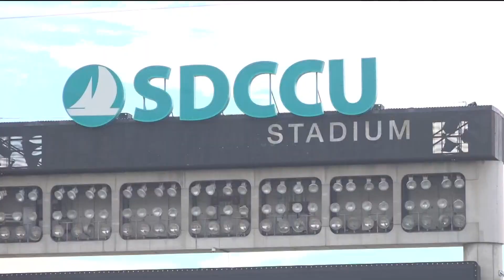A final look inside SDCCU Stadium in San Diego